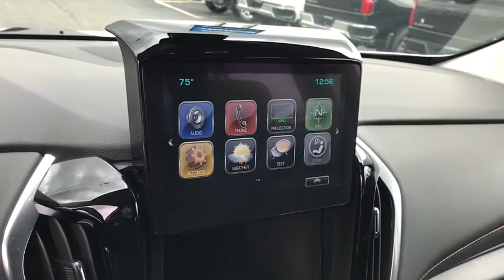2019 Chevrolet Traverse Columbus, London, Springfield, Hilliard, Dublin, OH PCA299770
Summit White Used 2019 Chevrolet Traverse available in Columbus, Ohio at Mark Wahlberg Chevrolet. Servicing the London, Springfield, Hilliard, Dublin, OH area.

CARFAX One-Owner. Clean CARFAX. AWD.brbrbrChevrolet Traverse 2019 Summit White 4D Sport Utility 3.6L V6 SIDI VVTbrbrbrPURE PRICED FOR A QUICK SALE! All vehicles come with a complete safety inspection, full detail, 1 FREE OIL CHANGE, free 100 point inspection, FREE TANK OF GAS with delivery of this vehicle. Price does not include tax, title, and license or dealer fee. Vehicle located at Mark Wahlberg Chevrolet. INTERESTED, BUT NOT READY YET? That is okay... we never want to rush you at Mark Wahlberg Chevrolet. SAVE THIS VEHICLE to your MyAutoTrader. You will be updated of any future price savings and specials. It is real simple... Click SAVE THIS CAR above the main vehicle photo on the right or look for the star. SIGNING UP IS FREE: At the top right corner of this page, LOOK for the MyAutoTrader logo. Click SIGN UP and you are in...YOU CAN THANK US LATER, BY BUYING YOUR NEXT VEHICLE AT MARK WAHLBERG CHEVROLET!brbrAwards:br  * 2019 KBB.com 12 Best Family Cars